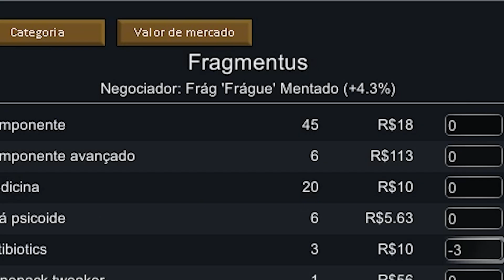Diabretes no Gelo Marinho • RimWorld Fragmentado • 16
O desafio consiste em jogar com o gene de mutação catastrófica no bioma de gelo marinho, onde a temperatura sempre é abaixo de zero.

O Frág Mentado é um Instável e está sujeito a mutações diárias que podem reescrever seu genoma completamente. Porém, ele pode obter a cura neste mundo gelado. Vamos ver se consegue...

Soundtrack do Subnautica Below Zero, da Unknown Worlds Entertainment.

💛 Você pode me ajudar a dedicar mais tempo ao canal:
👍 Seu Like → GRÁTIS